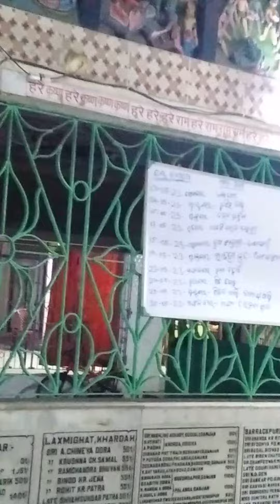barakpur jogonatha mondir 🌷🌷🌷🌷🌷🌷🌷🌷🌷🌷🌷🌷🌷🙏🏼🙏🏼🙏🏼🙏🏼🙏🏼🙏🏼🙏🏼🙏🏼🙏🏼🙏🏼🙏🏼🙏🏼🙏🏼🙏🏼🙏🏼🙏🏼